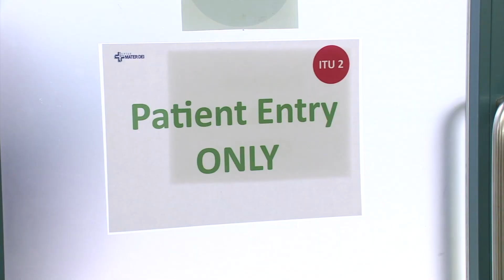"Il-Gvern qed iwebbes rasu" - Kamra tal-ispiżjara